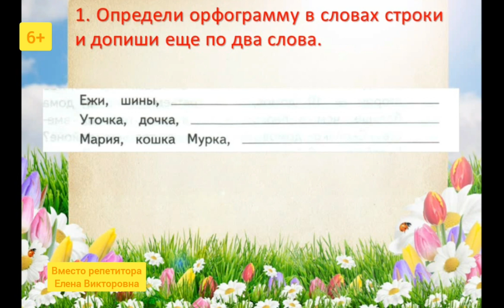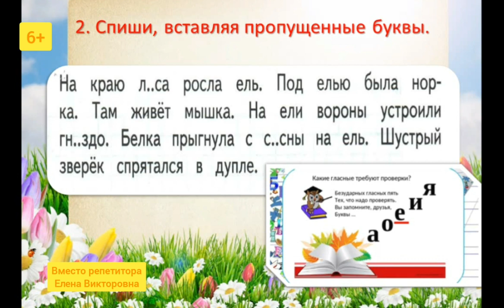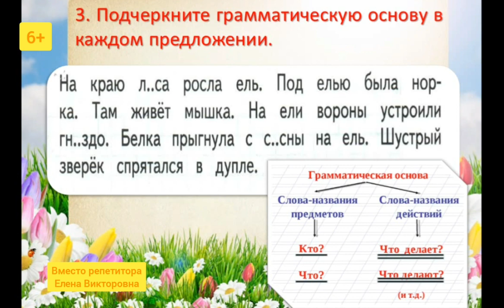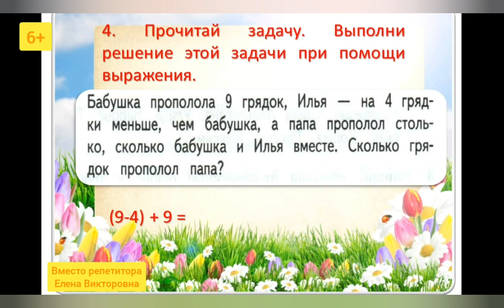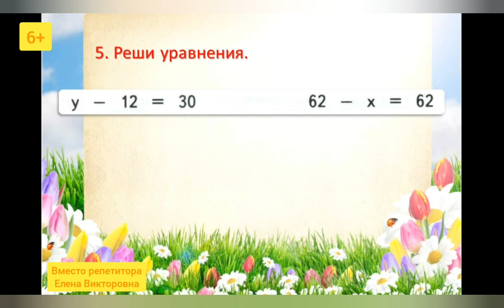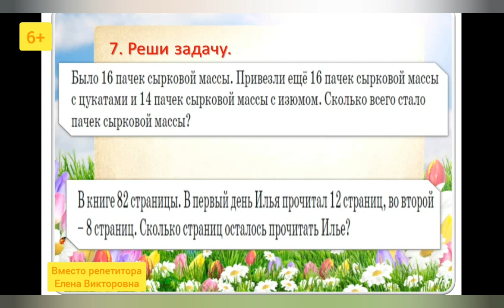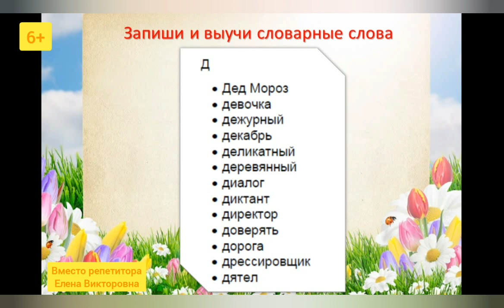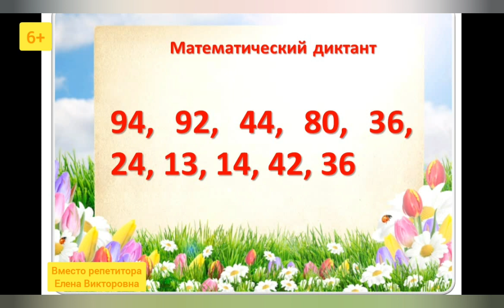Летние занятия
Занятие 7. Всего 30 минут в день помогут вам провести каникулы с пользой. Предлагаю вам занятия с комбинированными заданиями по русскому языку и математике за курс 2 класса. Несколько минут в день дадут максимум пользы для повторения учебного материала и качественной подготовки к новому учебному году.